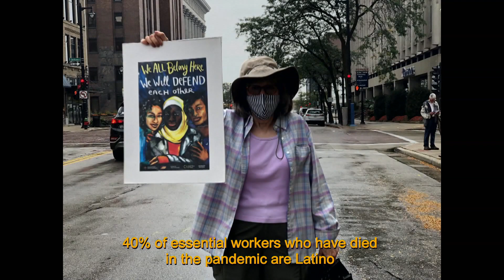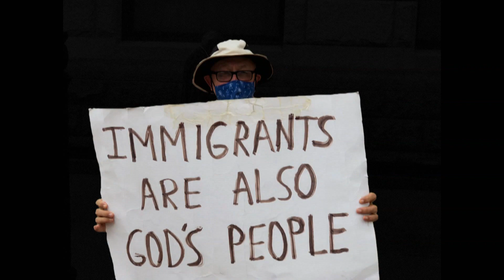Adelante | Segment | A day without Latinos 2022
Desde su fundación Voces de la Frontera y su directora Christine Neumann-Ortiz se han destacado a nivel Nacional e internacional por la defensa de los derechos de los trabajadores inmigrantes. En Adelante! Hemos seguido de cerca sus manifestaciones y sus logros. La Marcha de Un Día Sin Latinos recibió el EMMY Regional 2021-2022.

Since its foundation, Voces de la Frontera and its director Christine Neumann-Ortiz has stood out nationally and internationally for the defense of the rights of immigrant workers. Onwards! We have closely followed their demonstrations and their achievements. The March for a Day Without Latinos received the Regional EMMY 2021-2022.